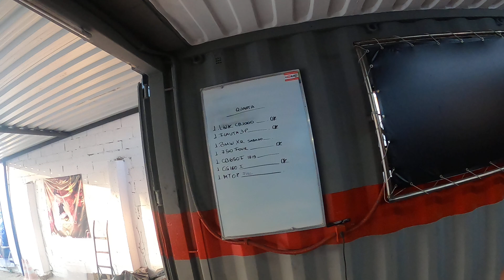HONDA CB 750 FOUR K ANO 1979 COM 155 KILOMETROS ORIGINAIS MAIS NOVA DO MUNDO COM CERTEZA 18-08-2021